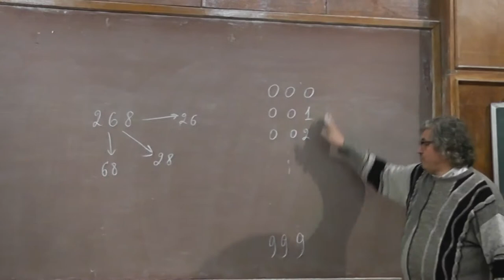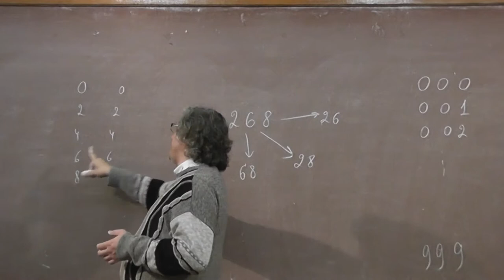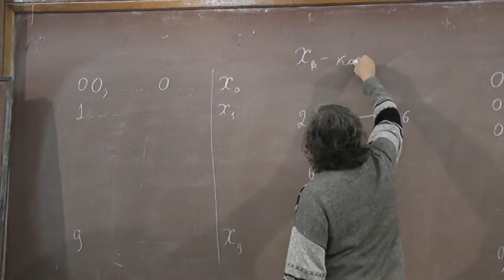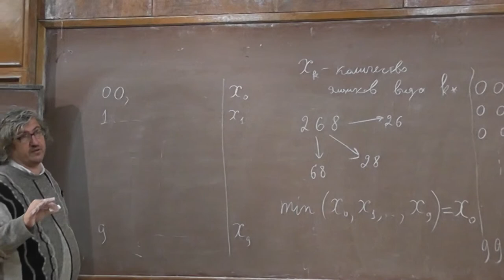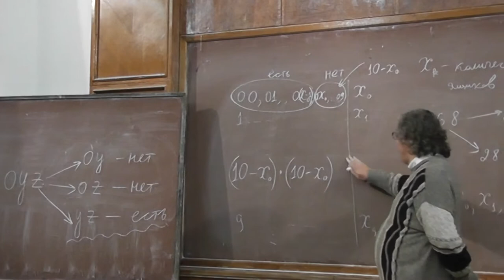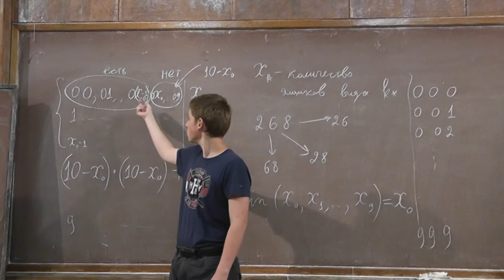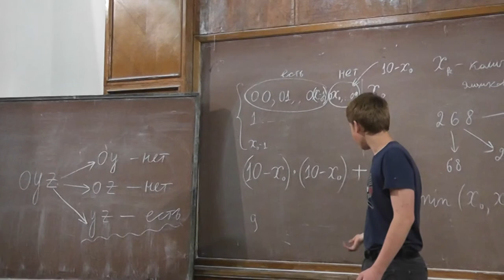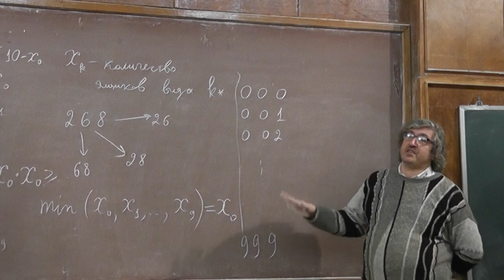10 Тысяча карточек и ящики